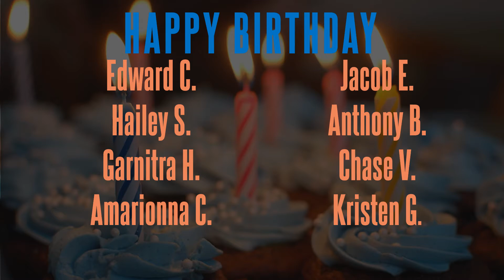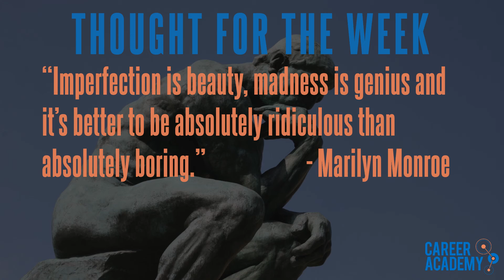Career Academy Announcements - 03222016